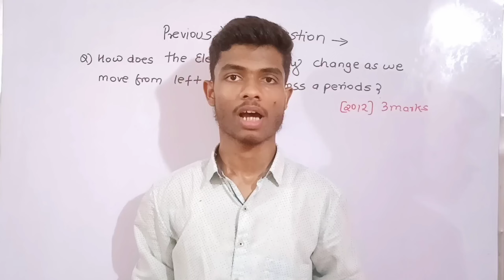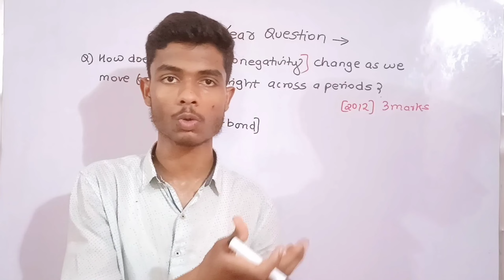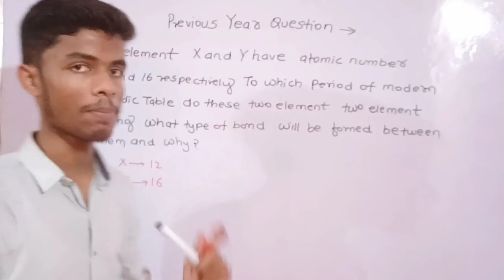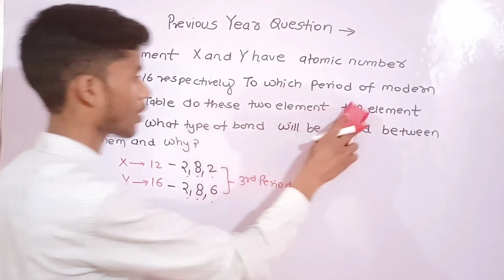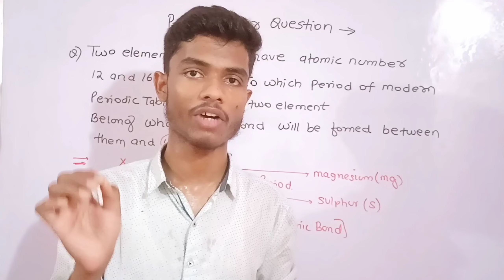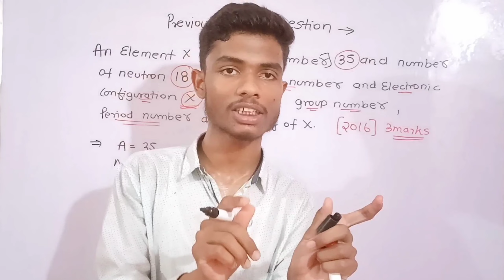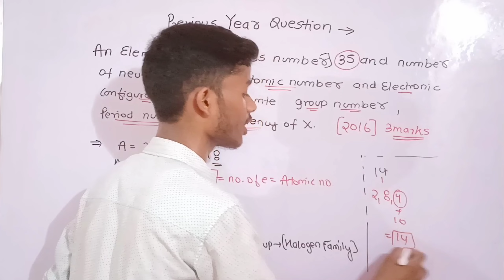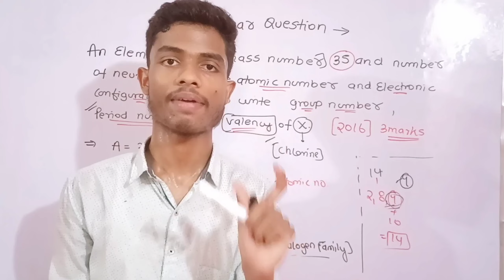Term -2 | Class 10th Periodic classification of element Previous Year Question | Board | Chemistry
ELECTRICITY  Class 10 | Board Term -2 ONE SHOT -1 | Charge | Electric Potential | Current | Voltage